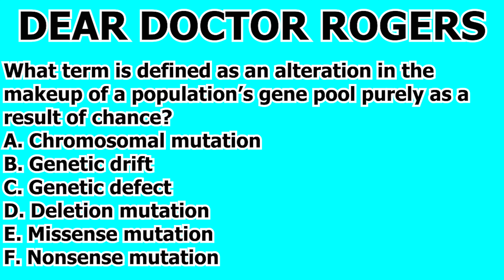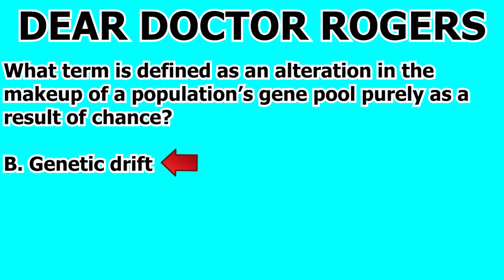MCAT Biology Content Review Genetics Question #347